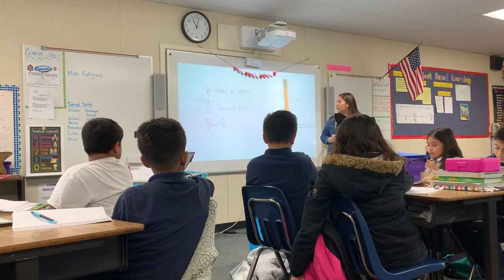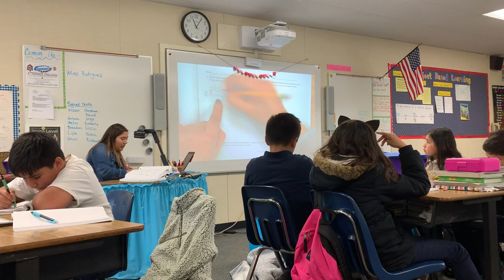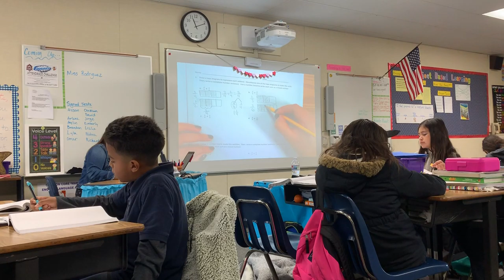Blended Learning Video 1